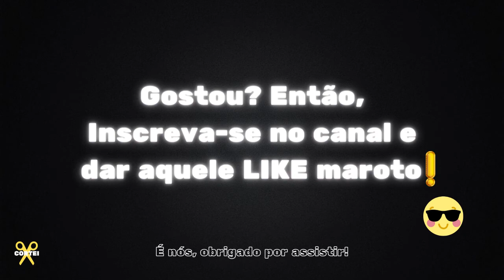🐍 O CARA SÓ PALESTRAVA COM 10.000 MIL DÓLARES NO BOLSO!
THIAGO NIGRO (O PRIMO RICO) - Inteligência Ltda. Podcast #184